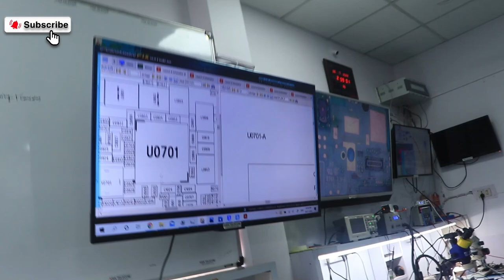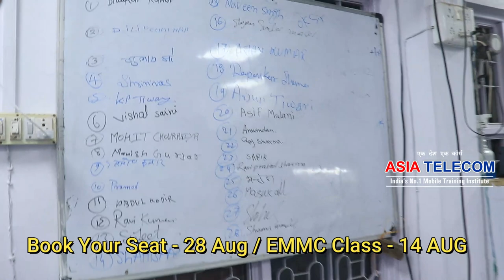Power IC को reball और सेट में लगाने पर दिक्कत है ? तो देर मत करो देखो यह वीडियो